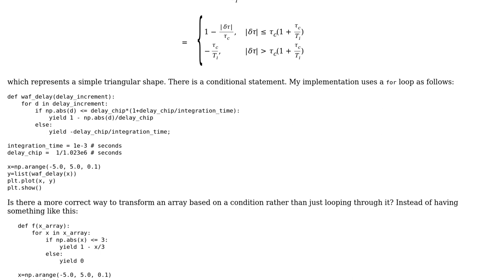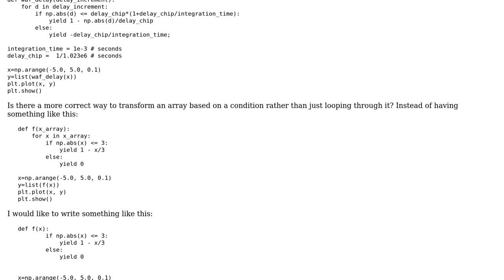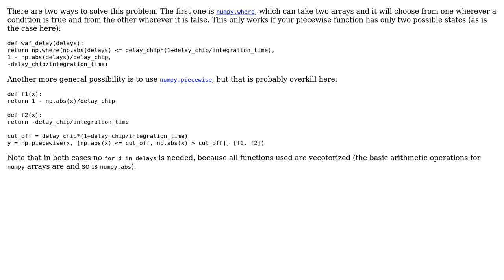Plot a piecewise-defined function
With thanks & praise to God, and with thanks to the many people who have made this project possible! | Content (except music & images) licensed under CC BY-SA | Music | Images & others | With thanks to user Graipher user Blasco user 200_success and the Stack Exchange Network Trademarks are property of their respective owners. You are responsible for your own actions.